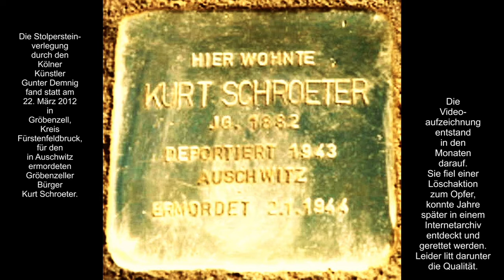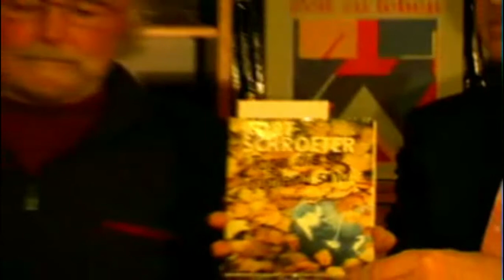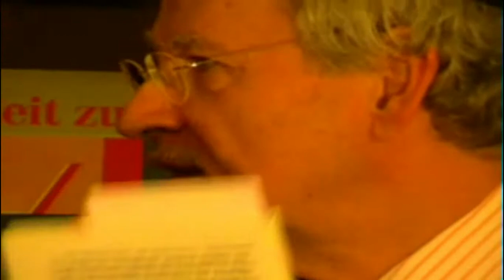Mit dem Herzen stolpern: Gedenkstein für Kurt Schroeter in Gröbenzell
Mit dem Herzen stolpern: Gedenkstein für Kurt Schroeter
Video-Kopie einer Livestream-Veranstaltung, die 2012 gemacht wurde. Durch unglückliche Umstände wurden damals alle Speicherungen gelöscht. Jahre später wurden wir in einem Internet-Archiv fündig und konnten von dort eine Kopie herunterladen. Leider hat sie keine gute Qualität, stellt aber ein außerordentliches Dokument dar. Es ging im Gespräch um das Tagebuch des in Auschwitz ermordeten jüdischen Mitbürgers Kurt Schroeter, „Tage, die so quälend sind“, herausgegeben vom Kovar-Verlag. Gesprochen wurde auch über die Geschichte der „Stolperstein“-Verlegung in Gröbenzell zu seinem Gedenken. Diese Sendung wurde mit dem damaligen Gröbenzeller Gemeinderat Michael Schrodi, dem jüdischen Verleger des Buches Roman Kovar und Dionys Zehentbauer vom Sozialforum Amper gemacht.